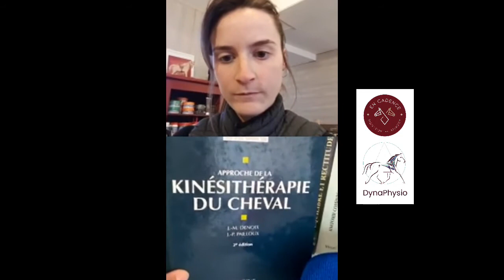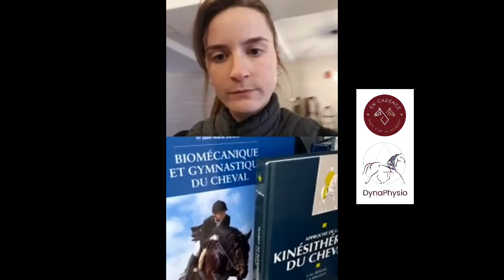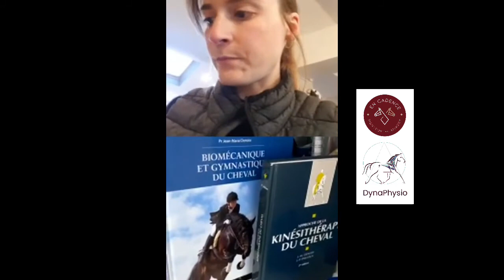La remise en route de votre cheval après un arrêt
Live Instagram, où nous avons échangé sur la remise en route de votre cheval après un arrêt et l'impact sur son corps

Pour avoir plus d'information et planifier une séance, rendez-vous